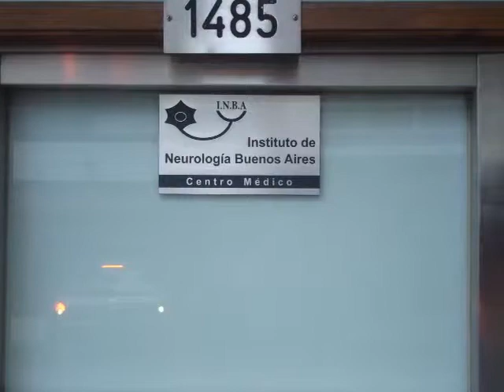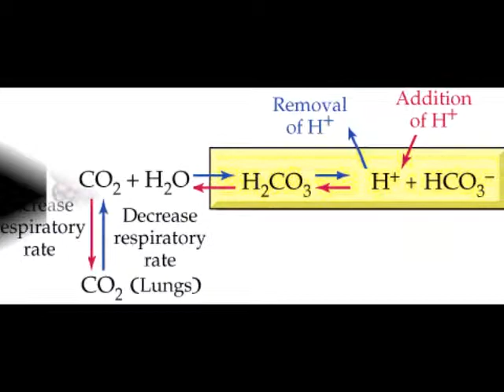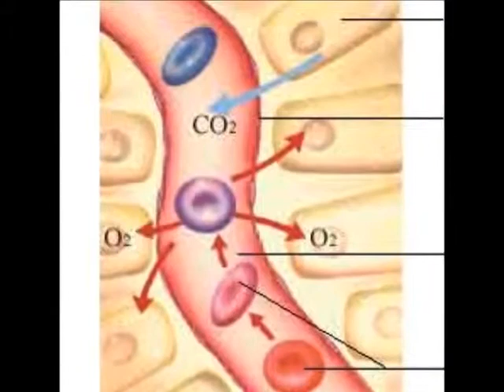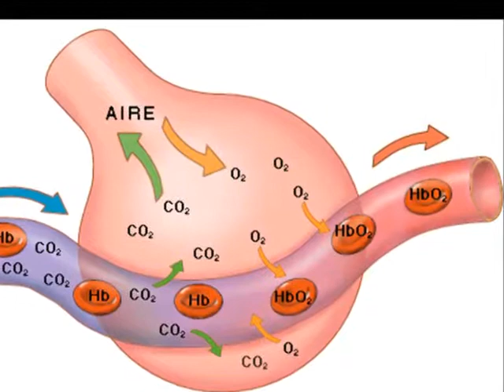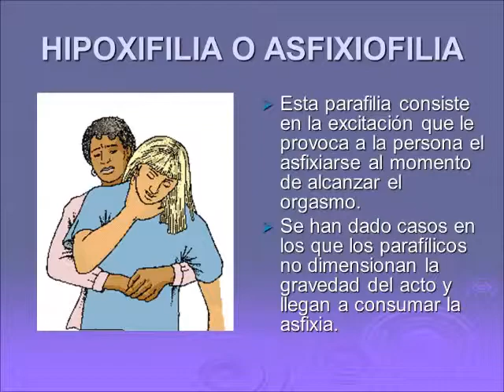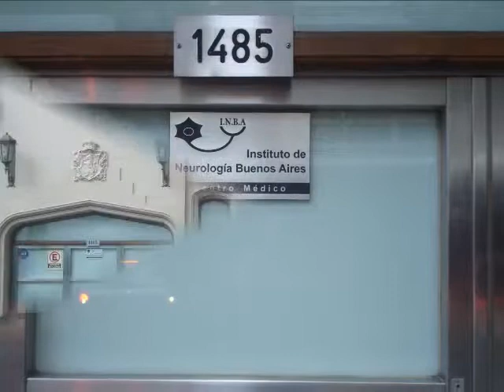El Dr. Andersson y Sara Diez: el Síndrome de Hiperventilación y la Asfixiofilia, 20MAY2014